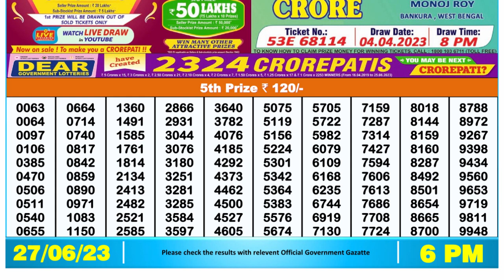Nagaland Lottery Sambad Live 6pm 27.06.23